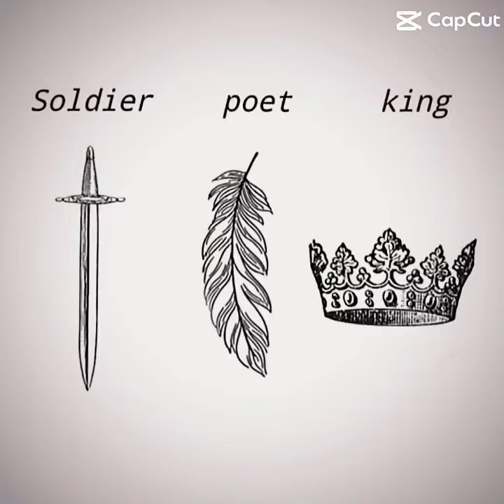Soldier poet king!￼warrior cats ox